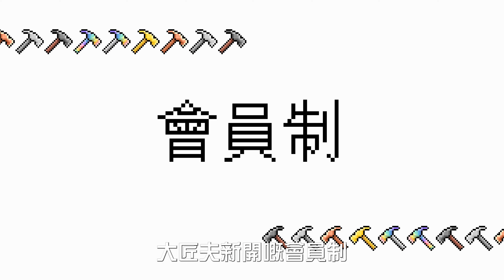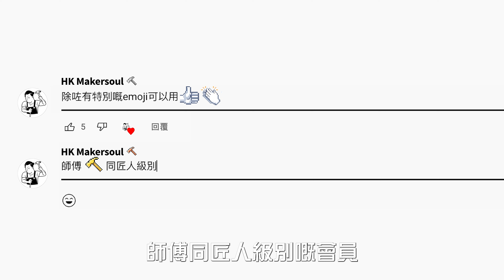開箱4款 Milwaukee 新機 🪶輕巧系：窄身機王 衝擊鑽 比同級扭力高3成 x 700g超短超輕扭力#衝擊批｜👐🏻手感頂級系：重工長型#油壓鑽 x 快拆快轉#磨機｜大匠夫開箱實測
今日開箱美沃奇2024年最新4款工具：衝擊鑽x衝擊批、油壓鑽x磨機！各有千秋各有突破，廢話少講立即去片！

Milwaukee M18 衝擊鑽及衝擊批雙衝擊套裝 (M18 2.0雙電一充) BLPP2C3-502 Contractor Kit

Milwaukee M18 油壓鑽及磨機套裝 (M18 4.0雙電一充) Hammer SAG Combo Contractor Kit

Milwaukee 美沃奇 M12™ 2件式綜合工具套裝

「大匠夫」 — 全新概念五金工具家品平台，致力帶動五金、裝修及建築行業與時並進，翻轉概念。網購與實體雙管齊下，提供多元化的資訊、服務與互動，讓各位體驗五金工具行業的嶄新面貌與購物趣味。敬請期待大匠夫平台正式登場。

門市地址：
深水埗汝州街271號1樓門市及2樓工坊

「大匠夫」YOUTUBE CHANNEL：豐富、全面又好玩｜家居維修、開箱五金工具、工程小知識輕鬆帶到你生活